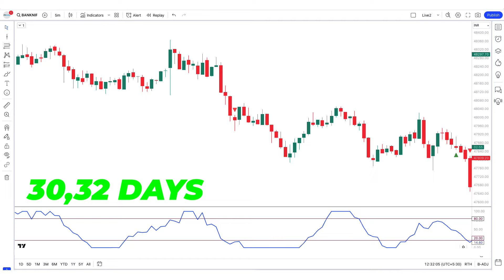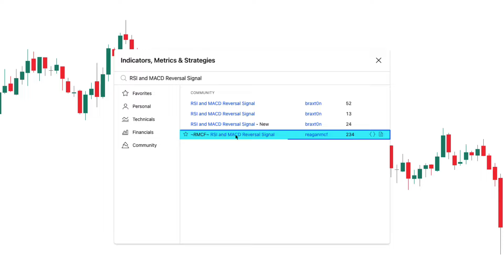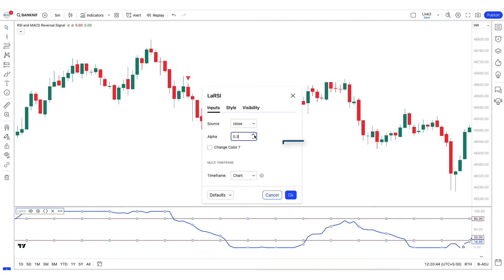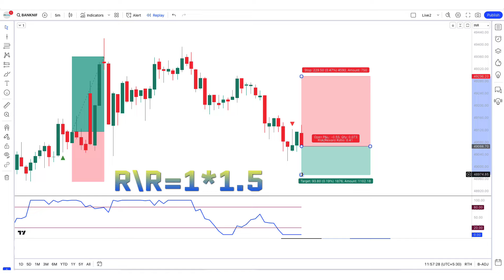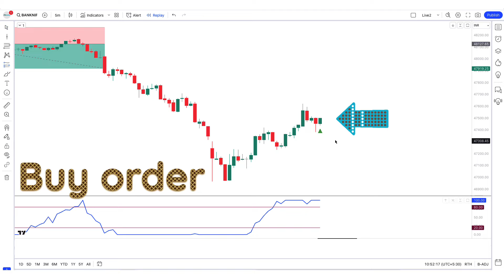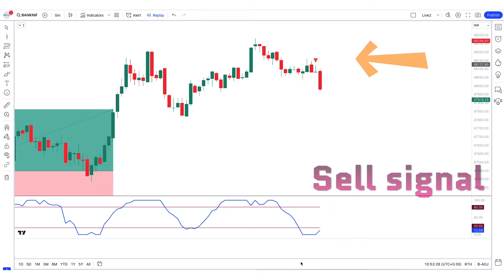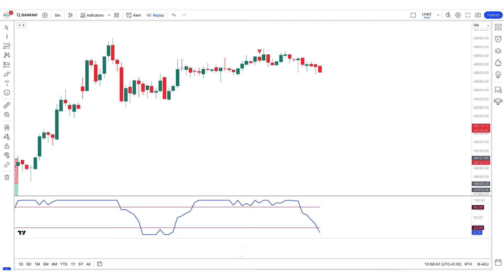This Advanced Trading View Indicator Strong Buy and Sell Signals | Paid Indicator is Free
In this video, we’ll walk you through :   सशुल्क संकेतक निःशुल्क है

Stock To India is for anyone with a keen interest in learning more about trading in the financial markets including Forex, Stock Trading. Whether you are a complete beginner or an experienced Trader, our videos have the complete experience.

Follow on Tradingview -

Risk Warning
Trading  Forex, CFDs, Crypto, Futures, and Stocks involve a risk of loss. Please consider carefully if such trading is appropriate for you. Past performance is not indicative of future results. Articles and content on this website are for Trading Education purposes only and do not constitute investment recommendations or advice.
In this video topic:---Trading View Indicator
Strong Buy and Sell Signals
Paid Indicator is Free
Advanced Trading View Indicator
crypto trading
rsi strategy
trading strategy
tradingview
macd
macd trading strategy
forex
swing trading
stock market
stock trading
rsi,stocks
day trading
buy sell indicator tradingview
intraday trading
STOCK TO INDIA
ACCURATE TRADER
Laguerre RSI
nifty
bank nifty
support and resistance
Rsi and macd reversal signal pdf
Rsi and macd reversal signal formula
Difference between rsi and macd reversal signal
rsi divergence
rsi indicator buy and sell signals
macd indicator
best macd and rsi settings
rsi formula
Can I use MACD and RSI together?
How to use MACD for reversal?
Which is more accurate RSI or MACD?
क्या मैं एमएसीडी और आरएसआई का एक साथ उपयोग कर सकता हूं?
What is the difference between RSI and Laguerre RSI?
How to use RSI Laguerre?
What is Laguerre indicator?
What is the Laguerre filter strategy?